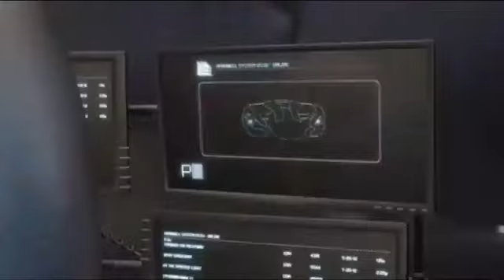Li One live resumen